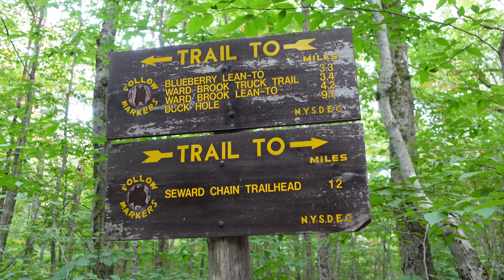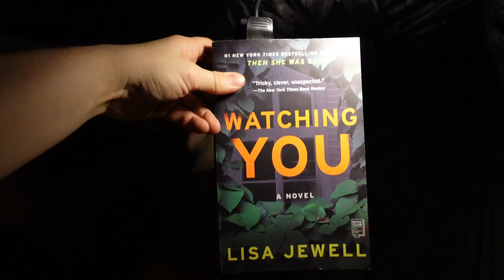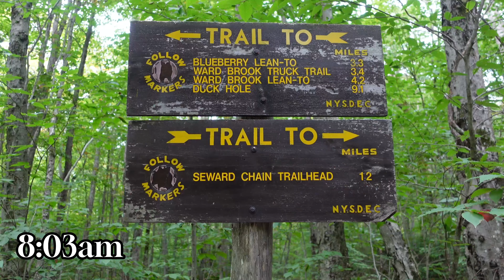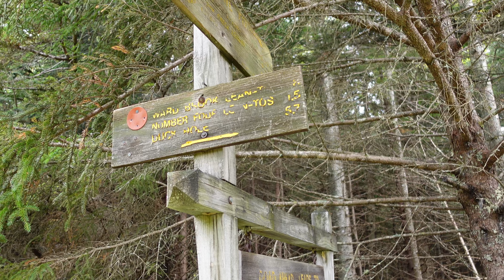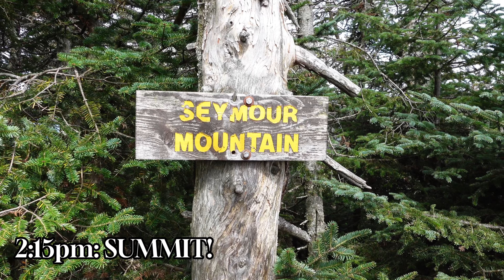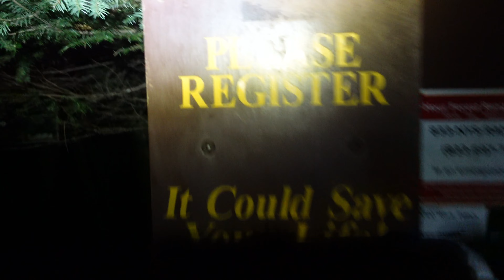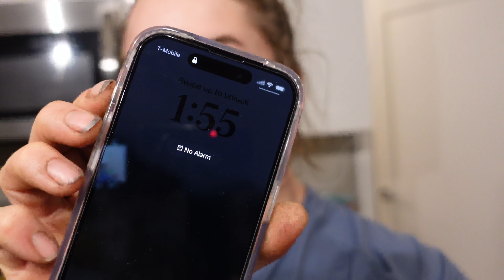COME CAMPING & HIKING WITH US : hammock camping, our favorite hikes, & the gnarliest scramble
NOT a week of workouts video?! is she okay?!

YUP, this week I've got a HIKING VLOG for you, with a special feature from Joe! We hiked Seymour Mountain, our 26th High Peak in the Adirondacks.

We would LOVE to answer any and all hiking + camping questions you have, so drop them in the comments! :)

Week of Workouts video coming for you in just a few days - see you then!